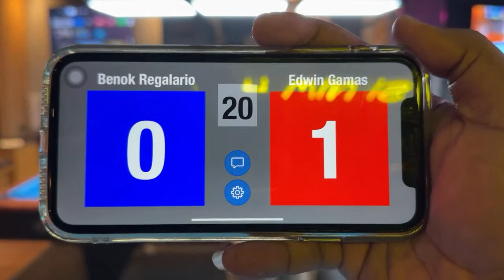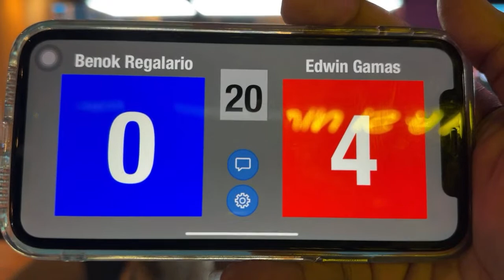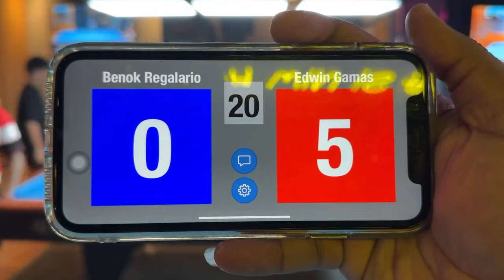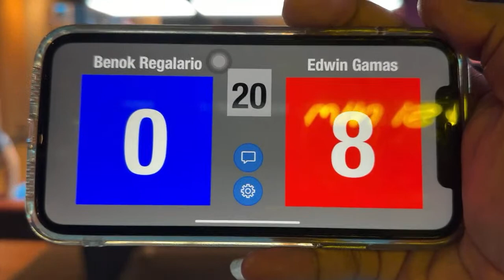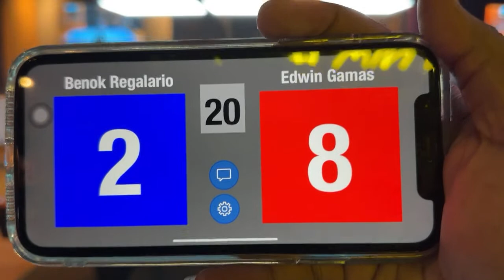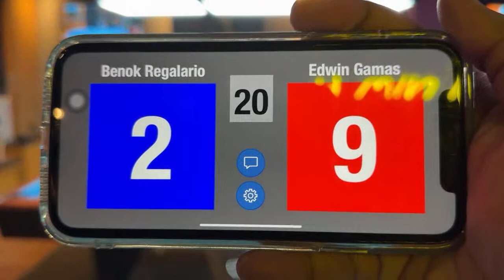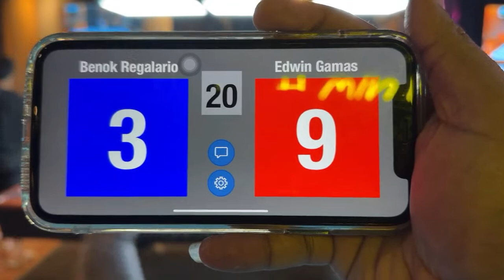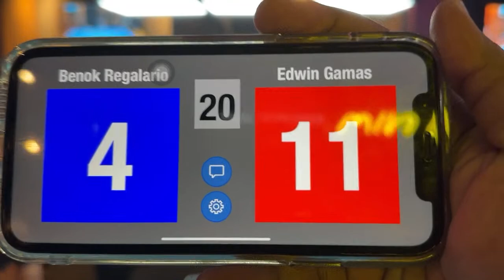EDWIN GAMAS VS BENOK REGALARIO RACE 20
Itik the duck show